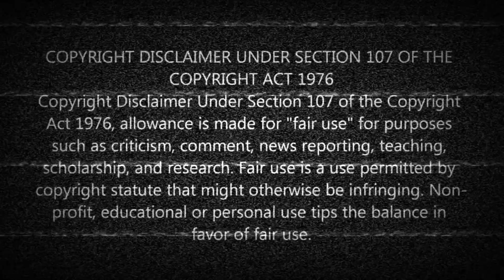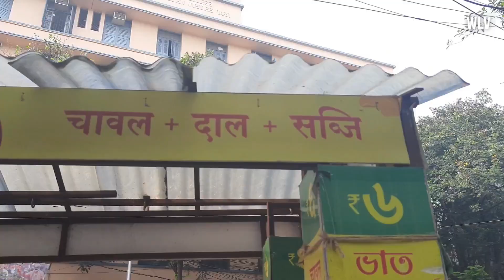VLOG 1 | মাত্র ৬ টাকায় LUNCH করলাম Waylay Vlogs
VLOG 1 | We have done lunch at just 6 rupees

hii, sobai kemon aacho? asha kori valo aacho
jara amake personally cheno aar jara amake ei channel theke chincho sobaikei bole rakhi je eta amar prothom vlog, soo khub ekta valo hoyto hoyni but, dine dine aro improve korar chesta korbo, asha kori tomra amar ei journey te pashe thakbe..

byy